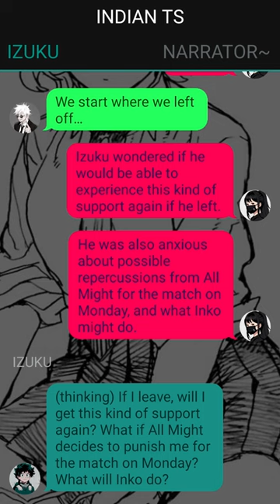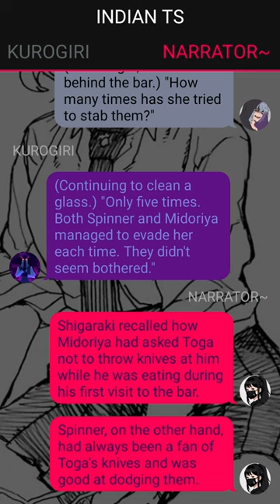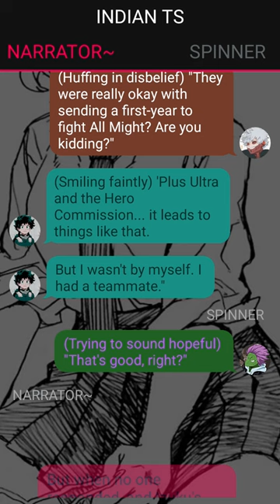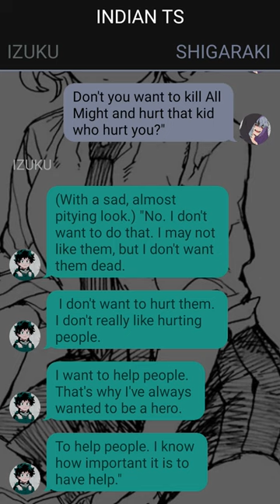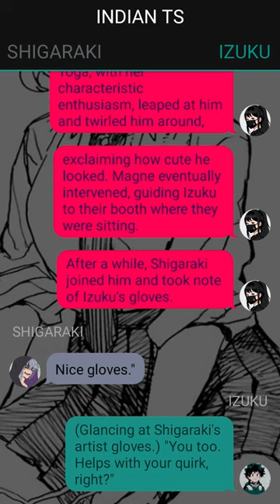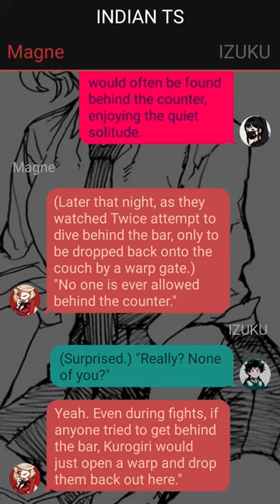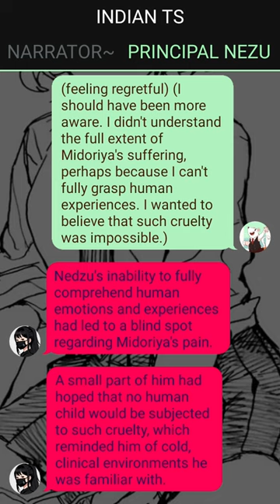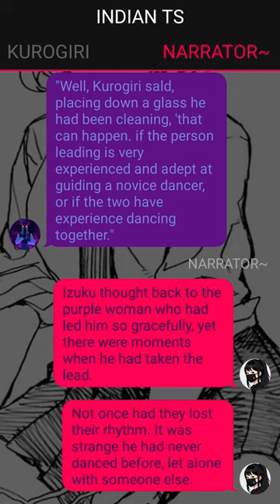Deku Expelled From UA // Deku Texting Story// Izuku X ??? // Pt~3 //